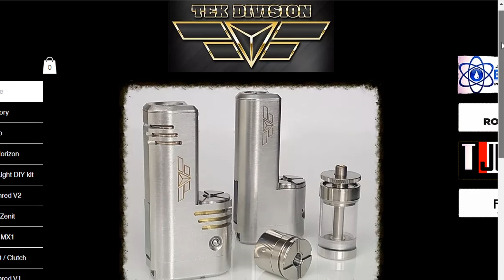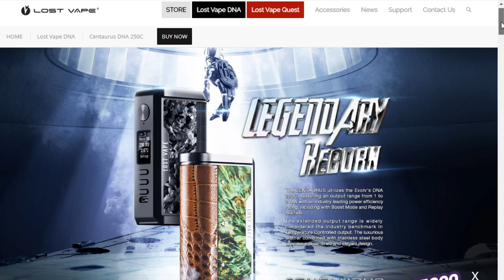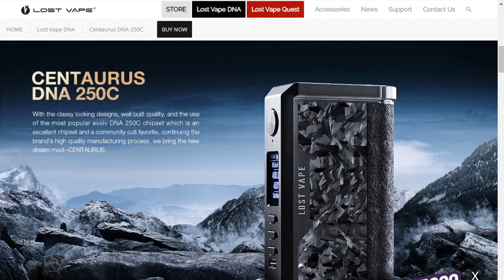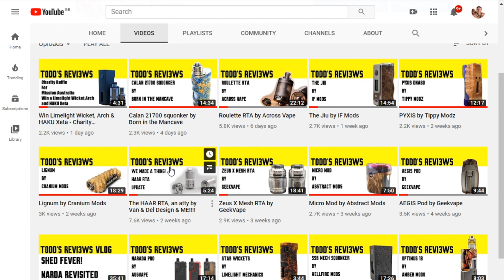Vlog Time - A Lazy Live!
No script, no fancy editing or production so if a 50yr old man waffling on talking about ecigs and his dog offend you, switch off now.  Also anything shown and opinions given should be taken as initial thoughts, all final opinions on a product will be in the final review posted on this channel